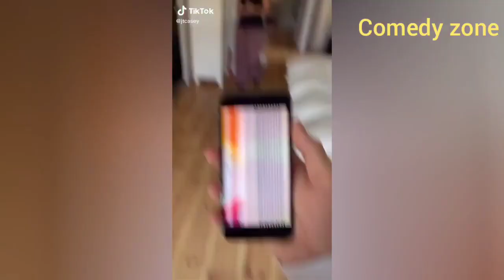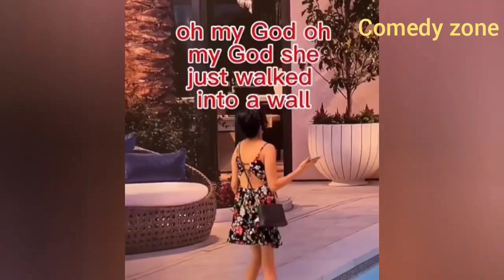YouTube की सबसे फनी कॉमेडी विडियोज ।। funny video of all time !! funny fails videos